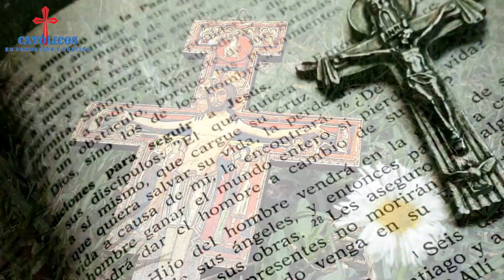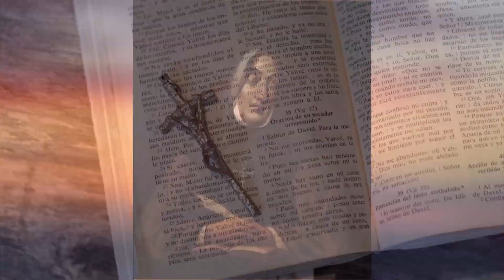Santa María Margarita de Youville 23 de diciembre - Santo del día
Primera santa canonizada de Canadá, es la religiosa que fundó la orden de Las Hermanas de la Caridad de Montreal conocidas como Hermanas Grises.